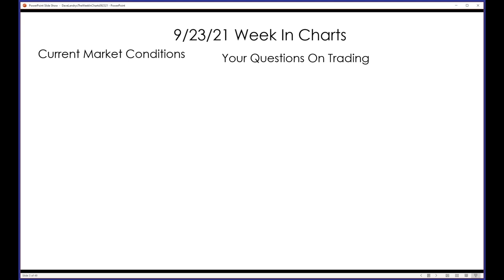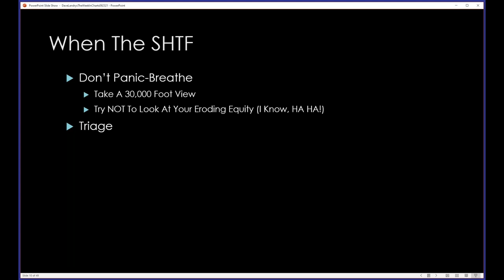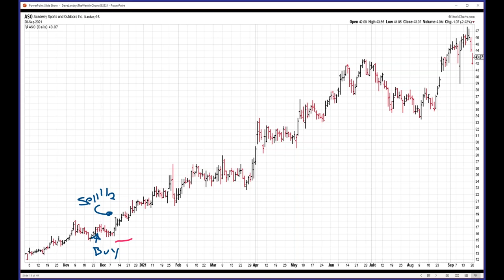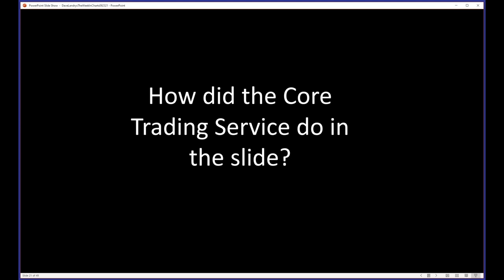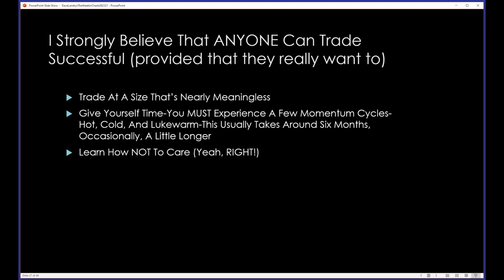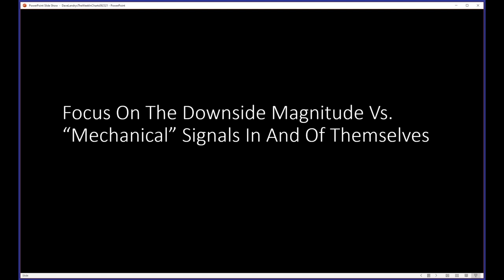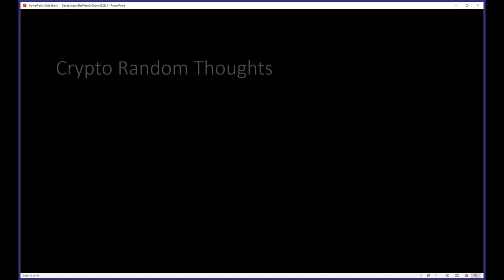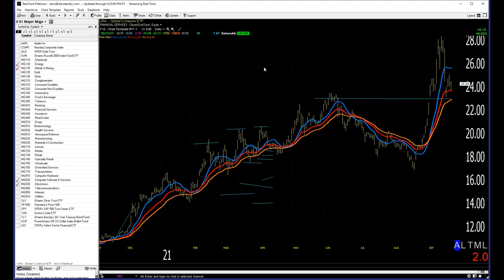Dave Landry's The Week In Charts